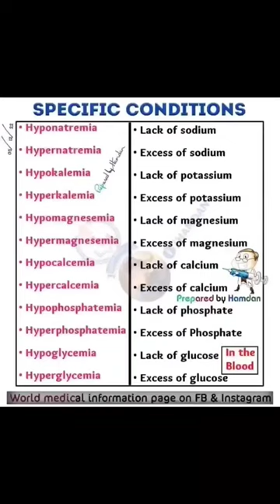specific conditions normal pulse oxygen flow mask#shorts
recording
bed making
unoccupied/open bed
cardiac bed
fracture bed
divide bed (burn and amputation)
history taking
nursing diagnosis,
problem list
prioritization
communication
temperature
pulse
respiration
blood pressure
health assessment
mouth care
conscious patient
unconscious patient
bed bath
hair care
combing
hair wash
pediculosis treatment
heaith teaching
pillows
cardiac table
back rest
bed  cradle
foot rest
sand bage
air cu
nasogastric be insertion
pareneral feeding
condom drainage
perineal care
catheterization
care of urinary drainage
bladder irrigation
enemas
retention enema
evacuated enema
insertion of suppository
bowel wash
active exercises
passive exercises
chest physiotherapy
positioning
dorsal recumbent position
lateral position
fowler s/semi fowler position
sim position
lithotomy position
prone position
trendelenburg position
restraints
oxygen administration
mask
prongs
tent
nasal catheter
suctioning
oropharyngeal
nasopharyngeal
urine
stool
vomitus
aspirated fluids
sputum
swabs for culture
blood
heating pads
ice cap
cold compress
csponge
use of evaporation lotion
inhalation
dry inhalation
moist inhalation
nelson inhalation
electric inhalation
nebulization
hand scrubbing
use of gown , gloves ,mask and cap
disinfection techniques
carbolization
fumigation
dccontamination of equipment and unit
surgical asepsis
dressings
prepare solutions
head
ear
eye
jaws
arms
elbow
hand shoulder
hip and spica
knee
foot,toes,heels
abdominal binder
t-binder
neck
health
nurse nowlege
nurse care
nurse work
nurse pro
wel com my nurse's life
medical
drug's
care
human anatomy
nurse's life (students
drugs
full form
vital sign
equipment
normal velu
disease
nursing
organ
cell
tissu
test
healthcare
narsing corner
pediatric neonatology
medical devices
medical discussion
bio medical equipment
msn
medical students
medical information
medical knowledge
medical hub
medical doctor
medicine
medical book
medical laboratory
pharmacology
health tips
nurss india
health solutions
medical science
nurses note
clinical knowledge and medicine
nurses preparation
Nursing knowledge and care
hospital equipments
medical mcqs